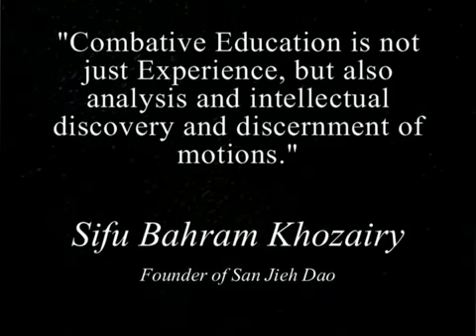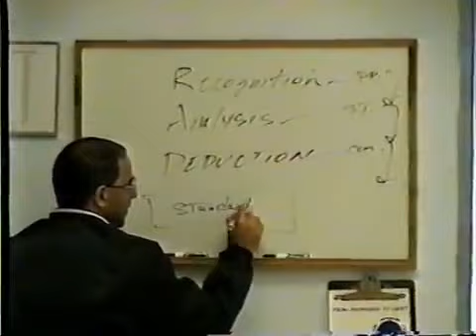San Jieh Dao (SJD) Combative Martial Arts - liberated Jeet Kune Do JKD Jun Fan Gung Fu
This is the first promotional video of SJD, which was developed in 2004.  Our new San Jieh Dao (SJD) location is now in Santa Clara, California.